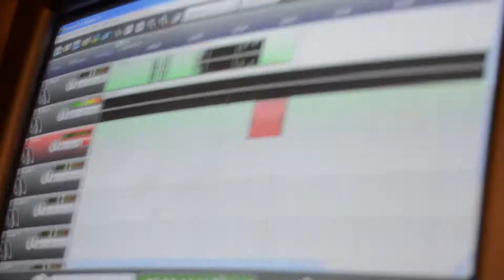Gino - New Untitled Video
I struggled writing something with concrete defanition on this beat and got some mad inspiration from Jay-z' music video "Holy Grail" and thought why not create something similar with the slow down editing skills in Final Cut and came up with something like it. Hope you enjoy it. Ps SkoolBrood Produksies